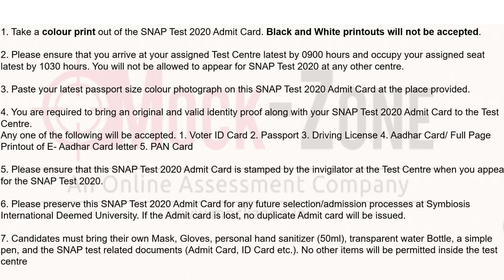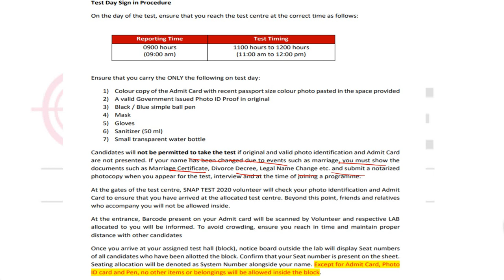SNAP 2020 Exam: Important Test Day Instructions || All the Best for SNAP 2020 Exam!!!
Hi All,
𝐅𝐚𝐜𝐞𝐛𝐨𝐨𝐤 𝐆𝐫𝐨𝐮𝐩𝐬
NMAT Preparation:
0. CAT Preparation Group (6600+ Members)
6. MBA GDPI 2020 Group